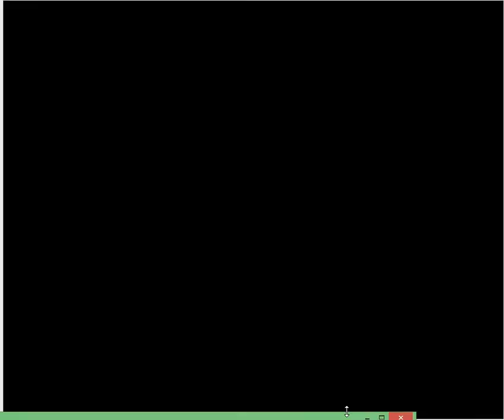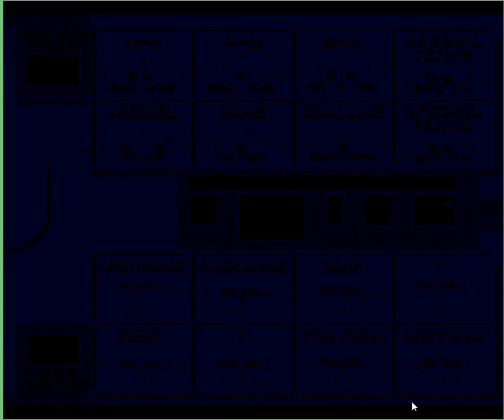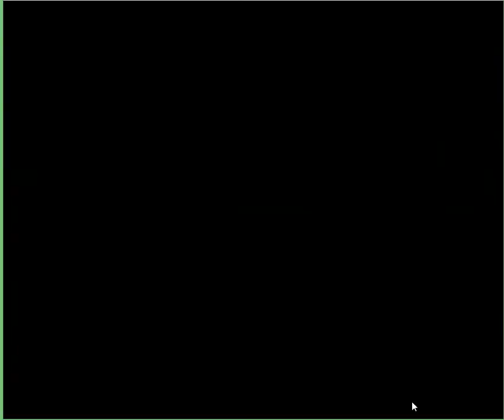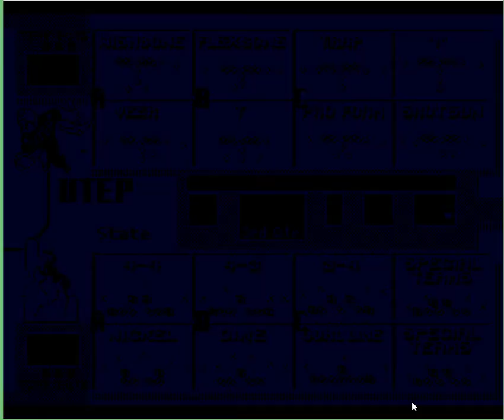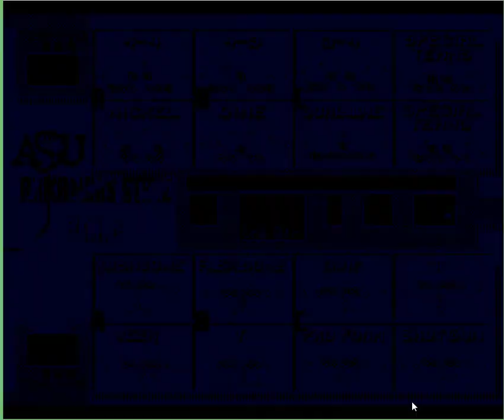College Football USA '97 (video 1,884) (Sega Megadrive / Genesis)